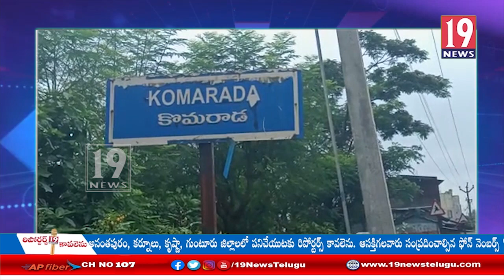శ్రీరామ్ ఈజీ ఇనిస్టాల్మెంట్ మేనేజర్ రఘు పై చర్యలు తీసుకోవాలి -కొమరాడ మండలం గిరిజనులు - విజయనగరం